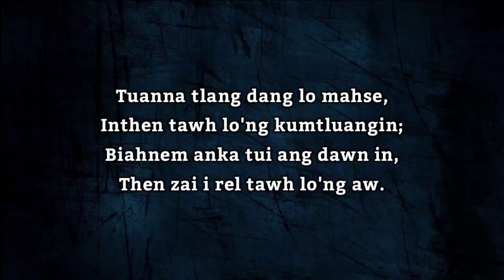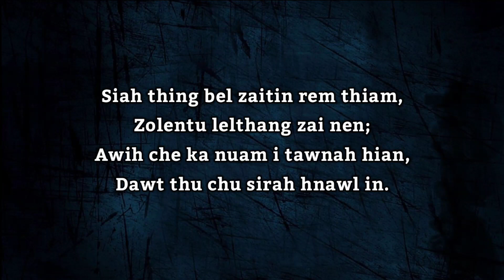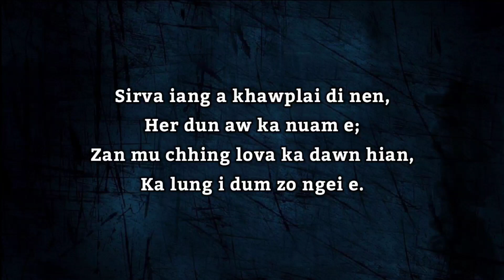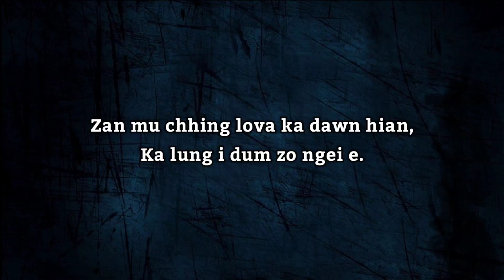Lyrics Video | Ka Lung I Dum Zo Ngei E